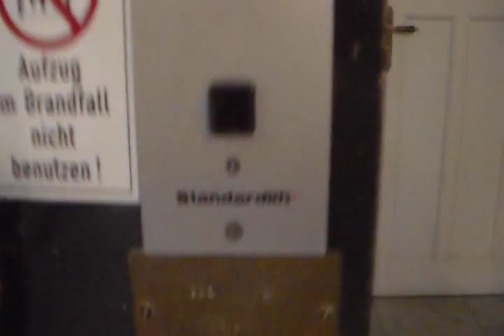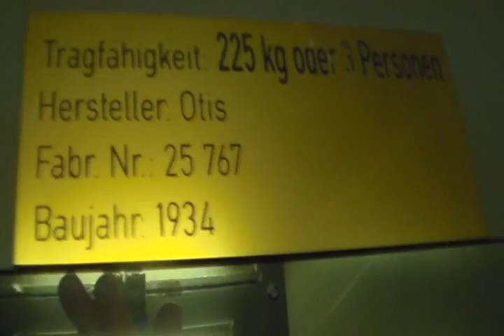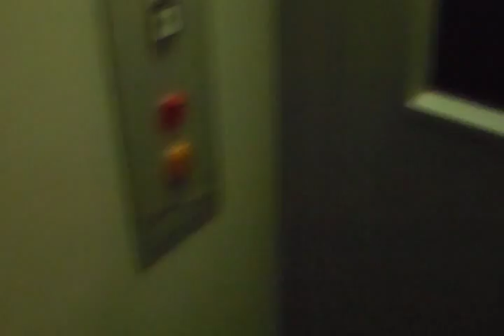1934 Carl Flohr elevator (1982 generic mod) in Hamburg Harvestehude, Germany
Like almost all German vintage lifts from before the 50s, this one also has locked off shaft doors. But a key was placed next to the ground floor door.

Along this street there were several vintage elevators from before the 1950s. Most of them were much older than this one here.

DATA
Carl Flohr 25767, built 1934
225 kg / 3 passengers
Stops at Parterre, Hochparterre, 1, 2, 3
Bottom-drive traction motor, relay

DEUTSCH
Wie damals für Aufzüge vor den 50er Jahren üblich, hat auch dieser ein Schloss in der Tür, zu öffnen mit dem allseits beliebten Flohr Doppelflügelschlüssel. Bei diesem Aufzug war ein Schlüssel bereits in Griffnähe - aber nur im Erdgeschoss. Das Schloss ist typisch für Carl Flohr der 30'er.

Entlang dieser Straße ziehen sich viele historische Bauten und viele davon haben einen historischen Aufzug. Die meisten waren noch deutlich älter als dieser hier.